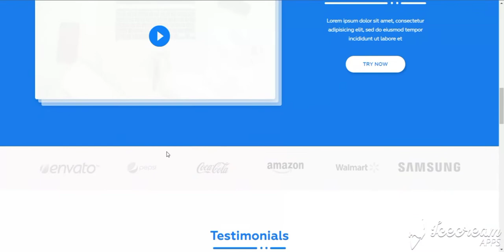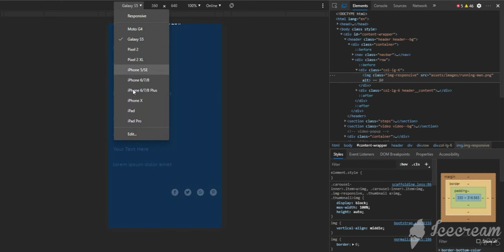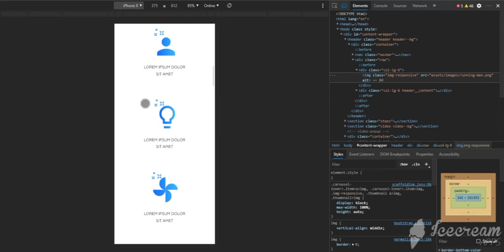Flat website UX/UI Design complete template and full Review in HTML,CSS , JavaScript and PHP.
Download Template...